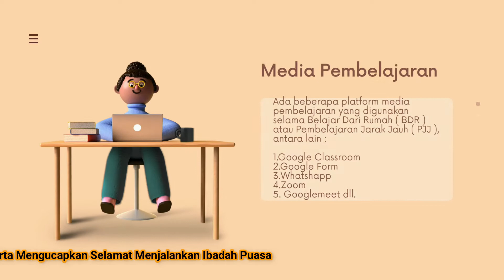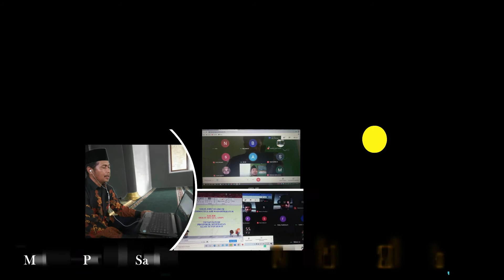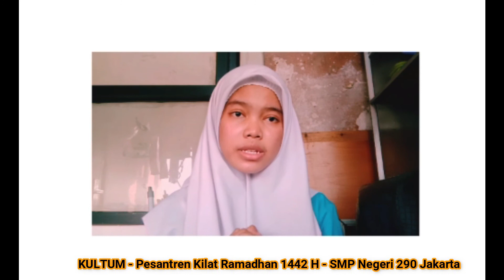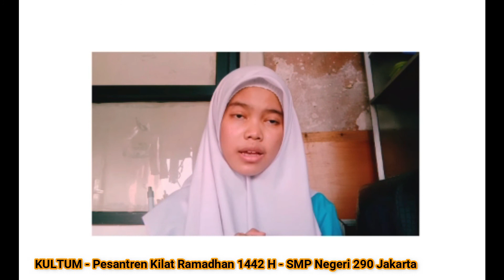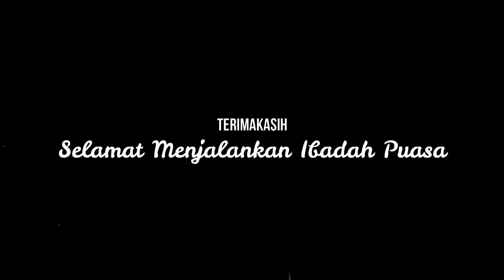PJJ SMPN 290 JAKARTA - RAMADHAN 1442 H